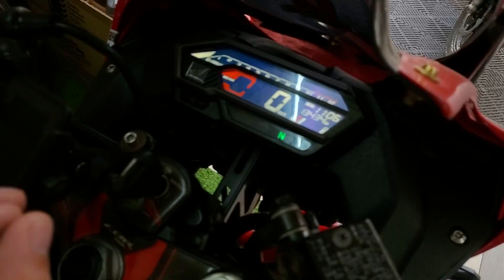HONDA CBR150 2021 Khác Gì So Với Đời Cũ | MinhBiker